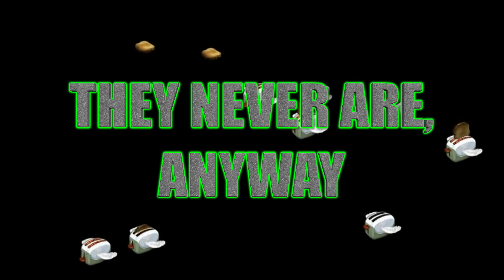Using @BlakePavey for Views